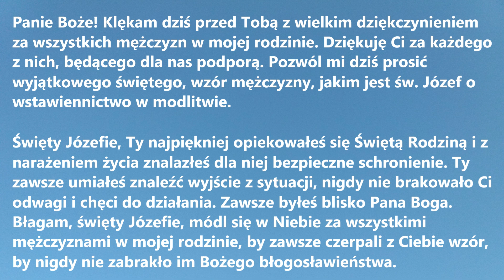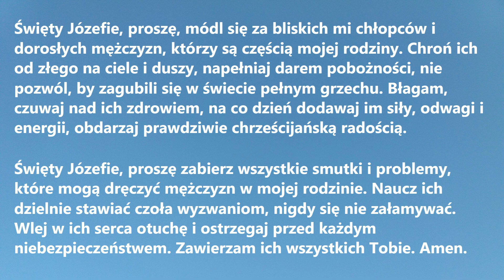MODLITWA ZA MĘŻCZYZN W RODZINIE DO ŚW. JÓZEFA | Modlitwa do świętego Józefa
MODLITWA ZA MĘŻCZYZN W RODZINIE DO ŚW. JÓZEFA to piękna modlitwa przeznaczona do prywatnego odmawiania za wszystkich bliskich chłopców i mężczyzn.

Panie Boże! Klękam dziś przed Tobą  z wielkim dziękczynieniem za wszystkich mężczyzn w mojej rodzinie. Dziękuję Ci za każdego z nich, będącego dla nas podporą. Pozwól mi dziś prosić wyjątkowego świętego, wzór mężczyzny, jakim jest św. Józef o wstawiennictwo w modlitwie.
Święty Józefie, Ty najpiękniej opiekowałeś się Świętą Rodziną i z narażeniem życia znalazłeś dla niej bezpieczne schronienie. Ty zawsze umiałeś znaleźć wyjście z sytuacji, nigdy nie brakowało Ci odwagi i chęci do działania. Zawsze byłeś blisko Pana Boga. Błagam, święty Józefie, módl się w Niebie za wszystkimi mężczyznami w mojej rodzinie, by zawsze czerpali z Ciebie wzór, by nigdy nie zabrakło im Bożego błogosławieństwa.
Święty Józefie, proszę, módl się za bliskich mi chłopców i dorosłych mężczyzn, którzy są częścią mojej rodziny. Chroń ich od złego na ciele i duszy, napełniaj darem pobożności, nie pozwól, by zagubili się w świecie pełnym grzechu. Błagam, czuwaj nad ich zdrowiem, na co dzień dodawaj im siły, odwagi i energii, obdarzaj prawdziwie chrześcijańską radością.
Święty Józefie, proszę zabierz wszystkie smutki i problemy, które mogą dręczyć mężczyzn w mojej rodzinie. Naucz ich dzielnie stawiać czoła wyzwaniom, nigdy się nie załamywać. Wlej w ich serca otuchę i ostrzegaj przed każdym niebezpieczeństwem. Zawierzam ich wszystkich Tobie. Amen.